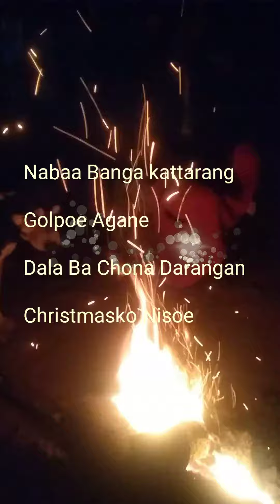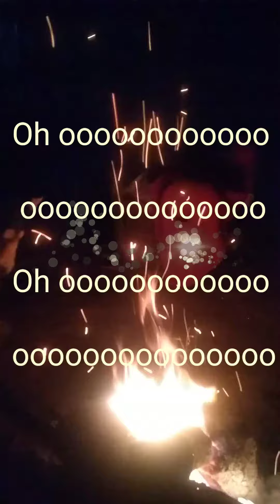Gimdare Gimdare Waltime Lyrics Song